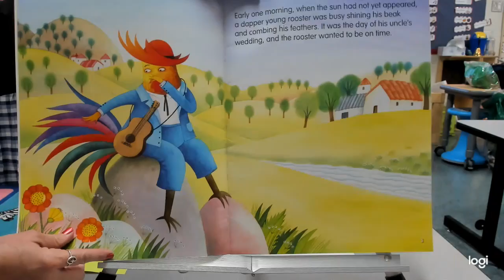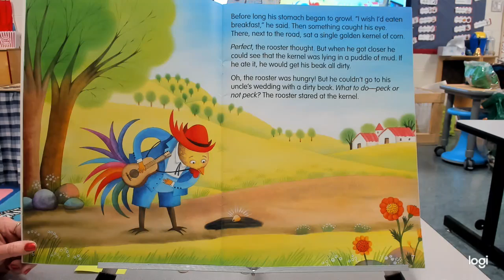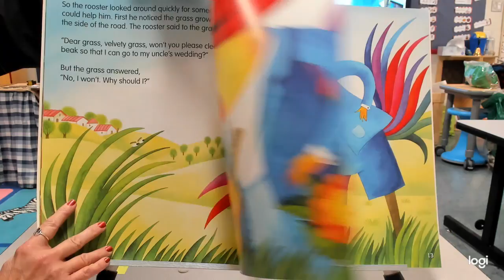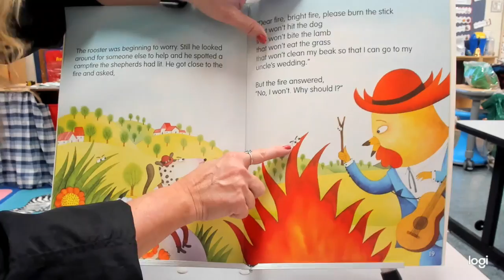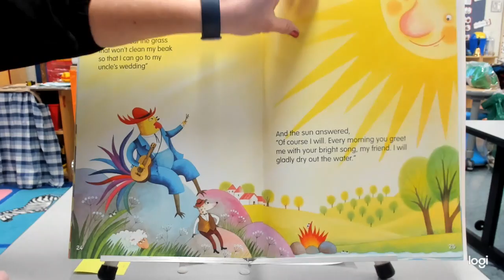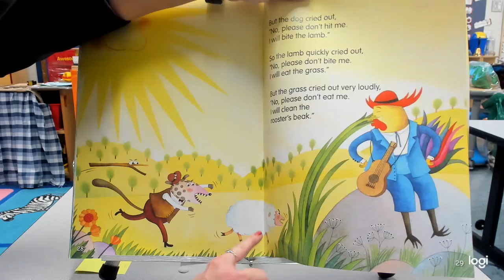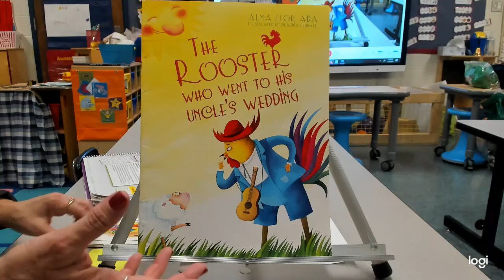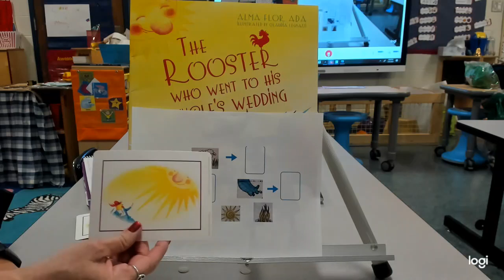The Rooster Cause and Effect